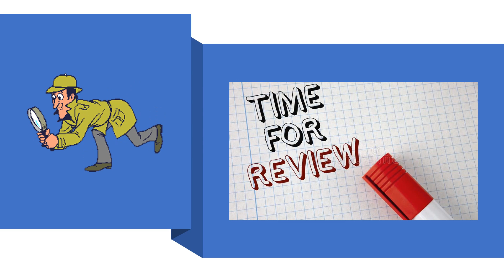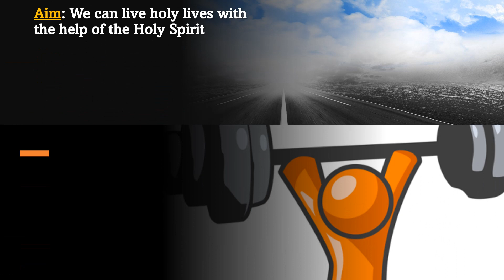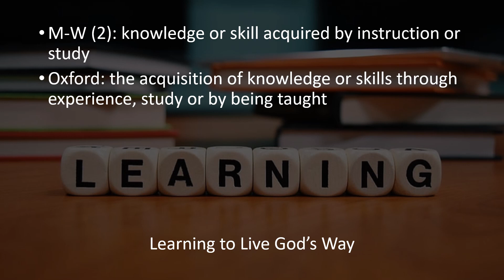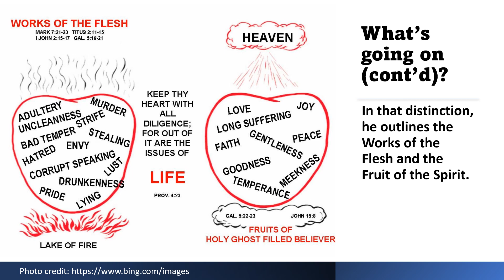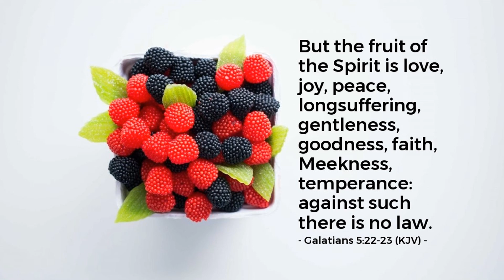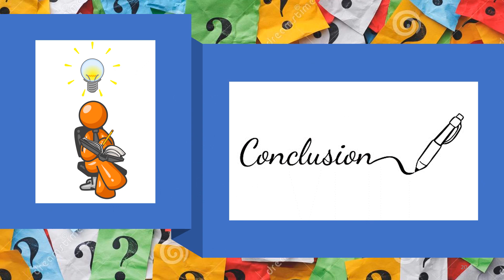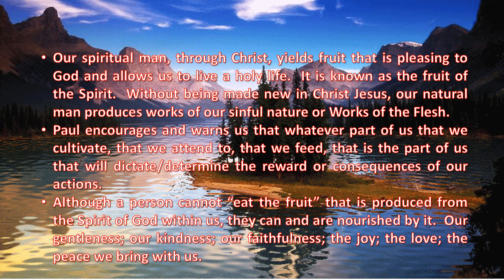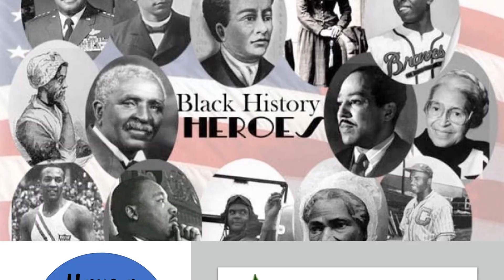Learning to Live God's Way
Name: Worldwide Christian Education Class
Title: Learning to Live God's Way
Presenter: Deaconess Robin Miller